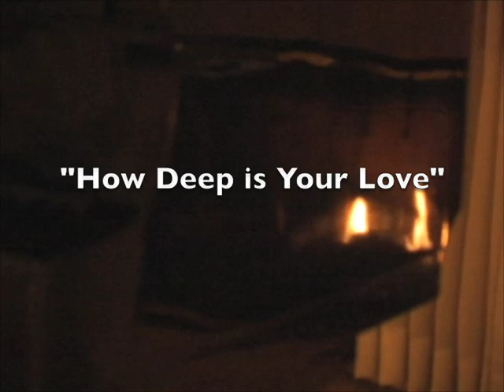DENNIS PRICE SAMPLE SONG MEDLEY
Here is a sample medley. All songs are available by request.